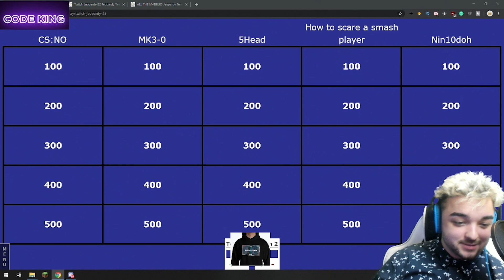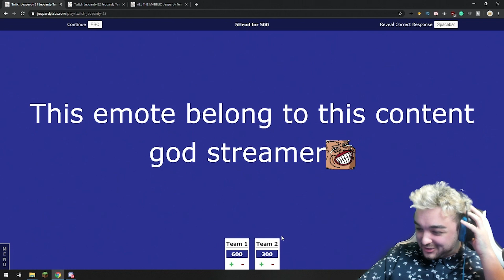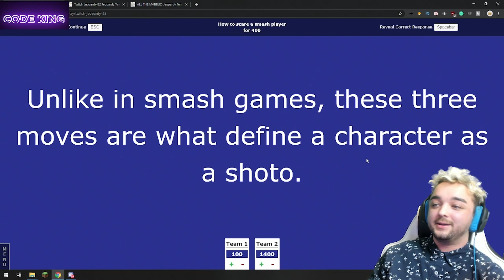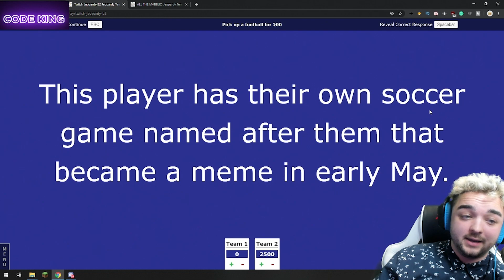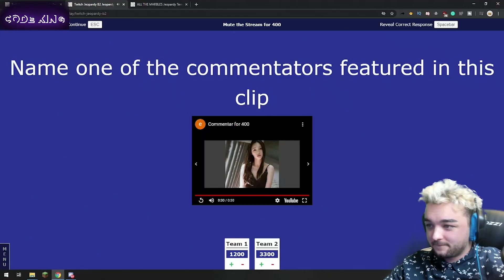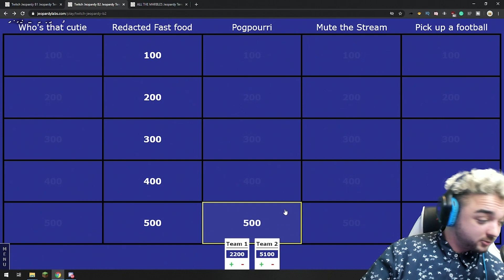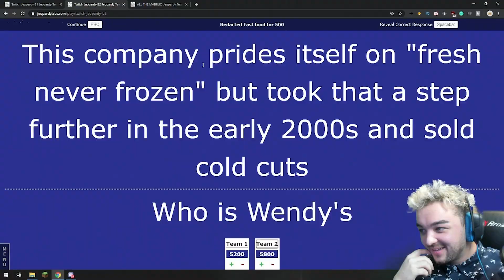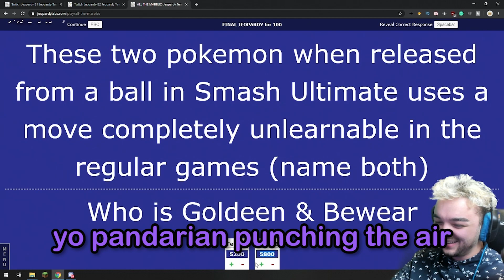Twitch Jeopardy ft Moxi, Jayy, Dana & JMafia(ZekeTRP)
Thanks for pandarian, jayy, Dana and Zeke for coming to Twitch Jeopardy hosting by ya boi kingBL aka use code king in the epic store.

Hope you guys enjoy! I plan on doing stuff like this in future and a variety of content!